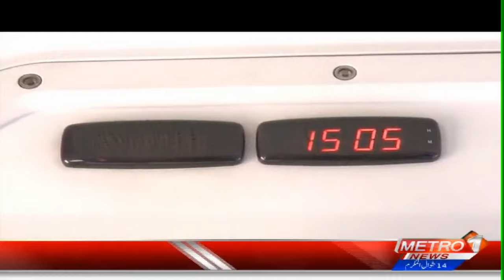Two new pink bus routes for women were inaugurated in the fleet of People's Bus Service | Do Tok